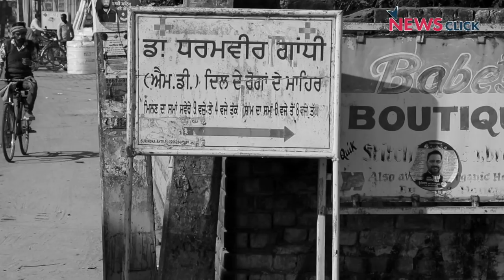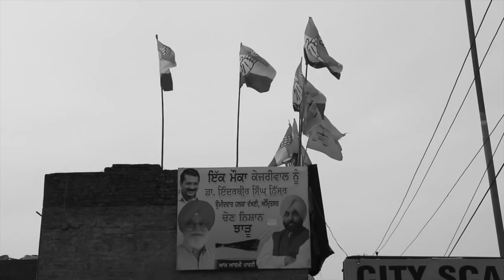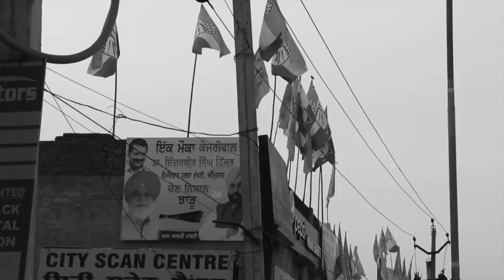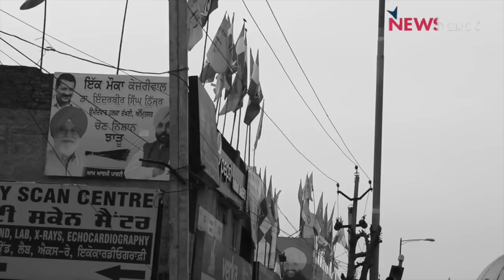पंजाब के असली मुद्दों से भटकाने की है बड़ी साज़िशः धर्मवीर गांधी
ख़ास इंटरव्यू में वरिष्ठ पत्रकार भाषा सिंह ने पंजाब में पटियाला के पूर्व सांसद (आप) धर्मवीर गांधी से बातचीत की। इसमें उन्होंने आप के ऊपर गंभीर आरोप लगाते हुए कहा कि पंजाब की राजनीति को मुद्दों से भटकाने की चल रही है साज़िश।